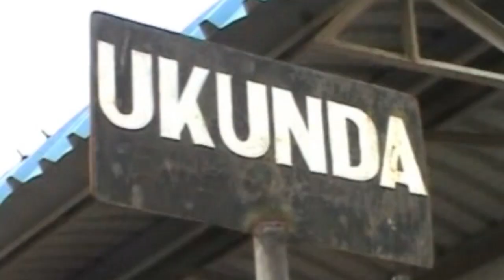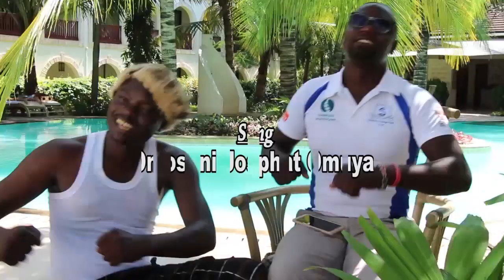Eng josphat omuya mogaka